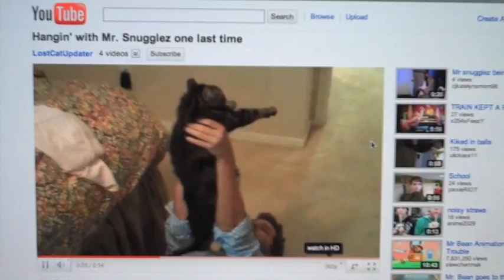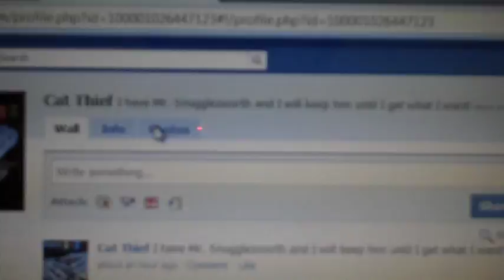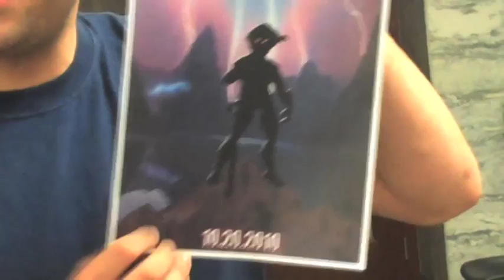Thundercats Transmedia Overview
An overview of our Thundercats Transmedia Project.